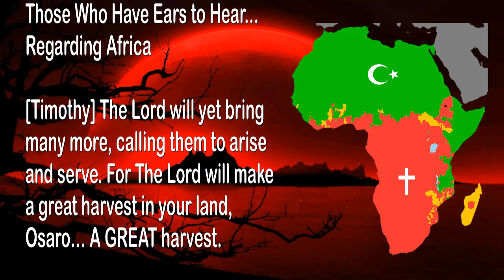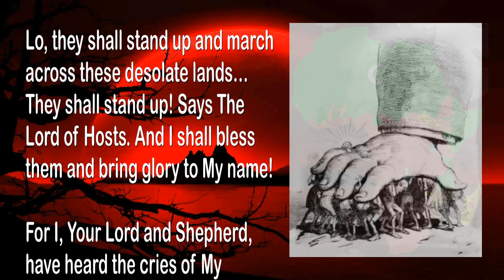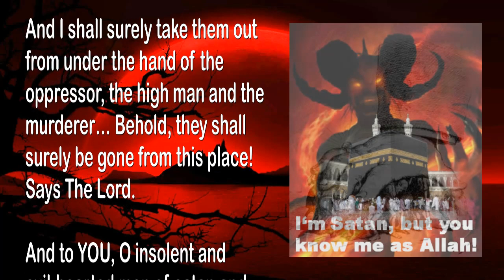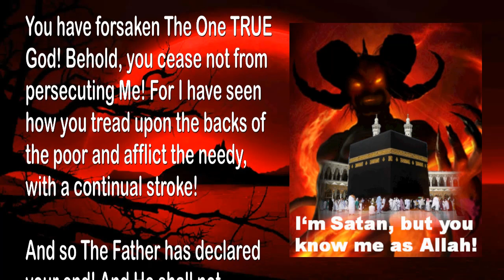Salvation & Judgment... A great Harvest in the midst of great Desolations 🎺 Trumpet Call of God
The Lord explains…
A great Harvest in the midst of great Desolations… SALVATION & JUDGMENT

October 22, 2007 – From YahuShua HaMashiach, Jesus The Christ, Our Lord and Savior – The Word of The Lord spoken to Timothy, for Osaro, and for All Those Who Have Ears to Hear… Regarding Africa

[Timothy] The Lord will yet bring many more, calling them to arise and serve. For The Lord will make a great harvest in your land, Osaro… A GREAT harvest.

Thus says The Messiah, who is called Christ… Blessed are all those who wait eagerly for My Coming… Blessed are all Those who keep watch… I shall bless them with a multitude of blessings, a great fulfilling of My Spirit in them.

Lo, they shall stand up and march across these desolate lands… They shall stand up! Says The Lord of Hosts. And I shall bless them and bring glory to My name!

For I, Your Lord and Shepherd, have heard the cries of My beloved in your land… Their wailing has reached Heaven!… NO MORE! Says The Lord… THEY ARE MINE!

And I shall surely take them out from under the hand of the oppressor, the high man and the murderer… Behold, they shall surely be gone from this place! Says The Lord.

And to YOU, O insolent and evil-hearted men of satan and Ishmael, I say this… I shall destroy you in one swift stroke! Even by the word of My mouth shall you be cut asunder! For I have looked upon you, O kings, chief princes and men in authority, adopted sons of Ishmael; I have beheld your image… You will not turn!

You have forsaken The One TRUE God! Behold, you cease not from persecuting Me! For I have seen how you tread upon the backs of the poor and afflict the needy, with a continual stroke!

And so The Father has declared your end! And He shall not repent!… JUDGMENT! Says The Lord.